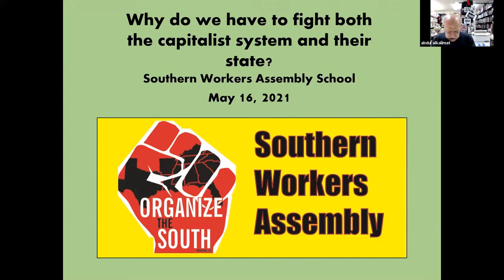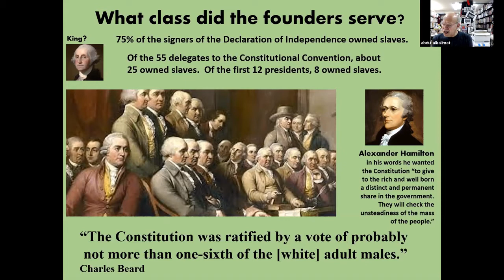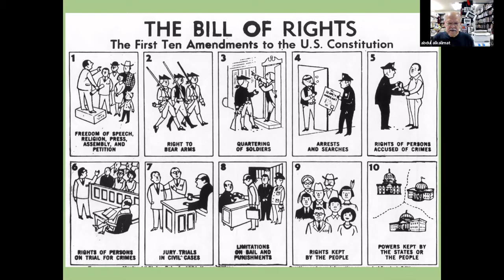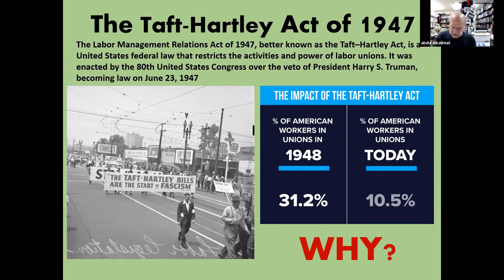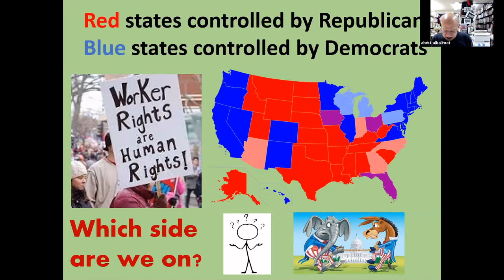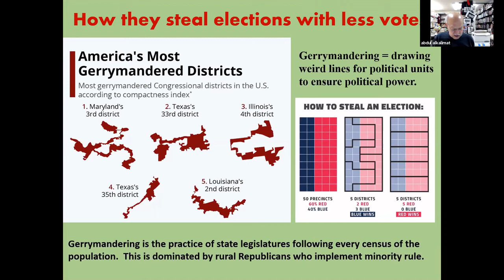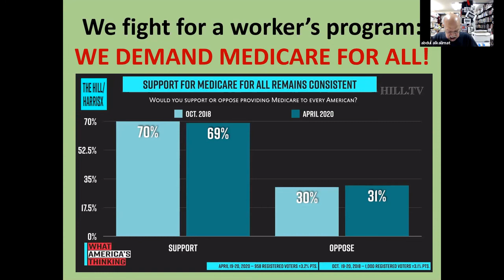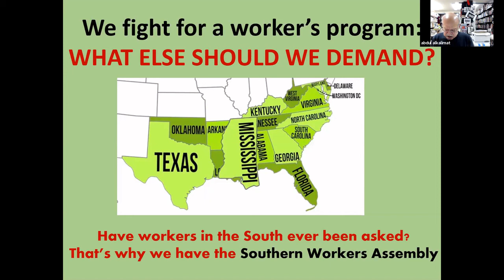Why Do We Have to Fight Both the Capitalist System & Their State?